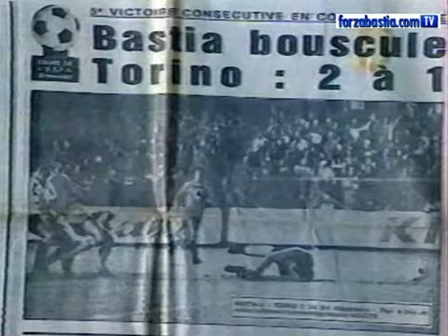[U.E.F.A] Torino - SECB 1977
[RETRO] En ce début décembre 1977, le SECB joue la rencontre qui restera comme un des matchs le plus mythique de l'histoire du Sporting.
Les turchini triomphent du grand Torino dans leur propre stade et font chavirer de joie les 15000 supporters corses qui ont fait le déplacement.
C'est la première victoire européenne d'un club français en Italie.